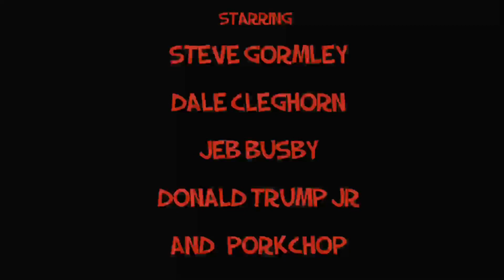ADVENTURE DUDES…EPISODE # 3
BEWARE OF OSTRICH